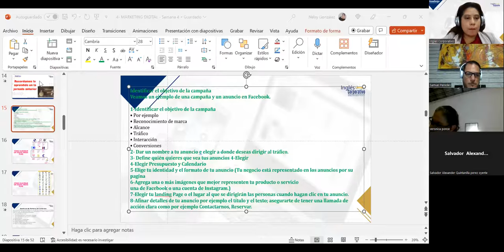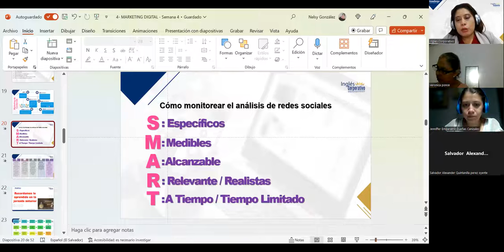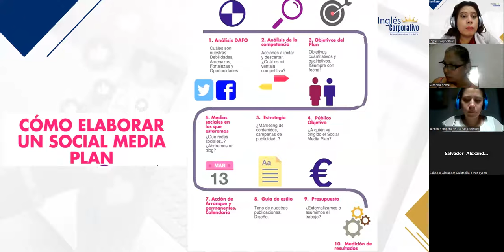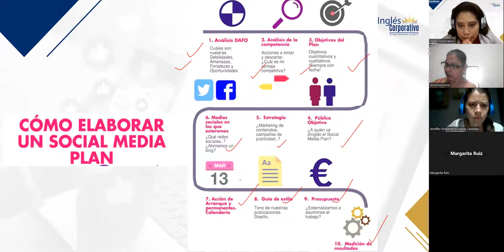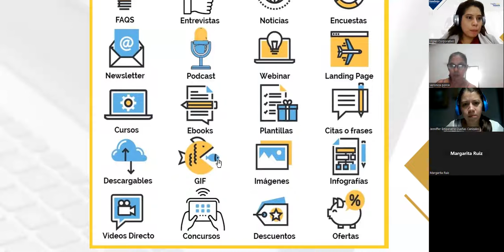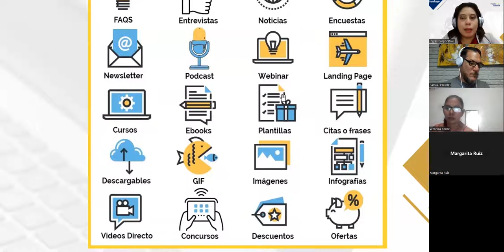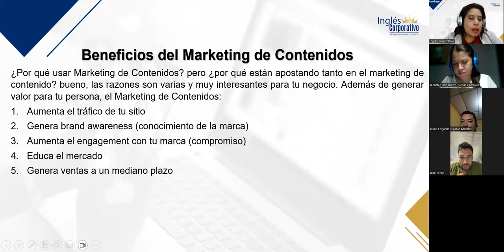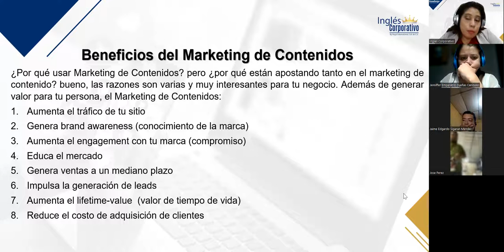SESIÓN 7 – 30/08/2023 – MKT2-CA-01-8-9-PM-08-23 – GONZALEZ – IDENTIFICAR EL OBJETIVO DE LA CAMPAÑA